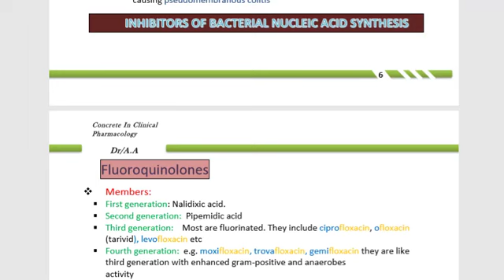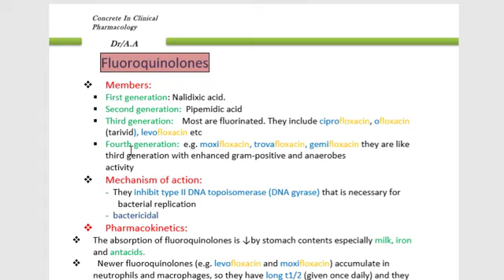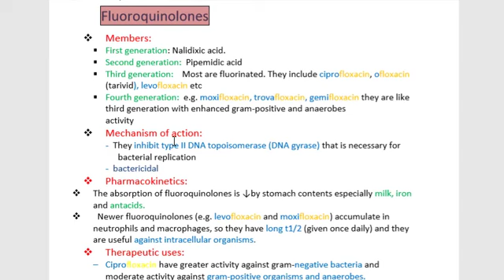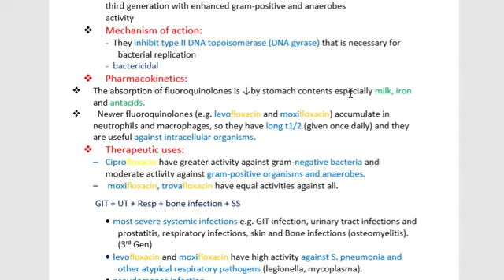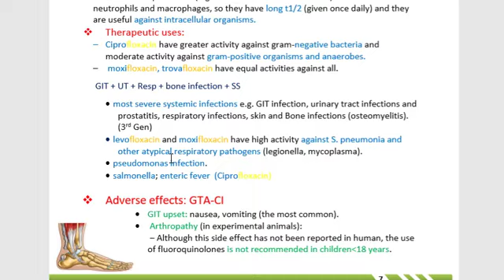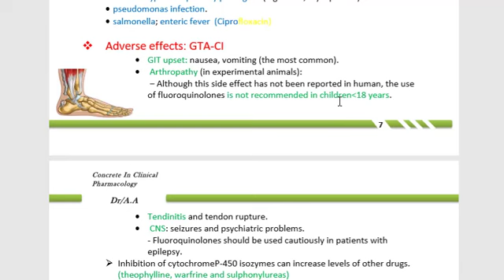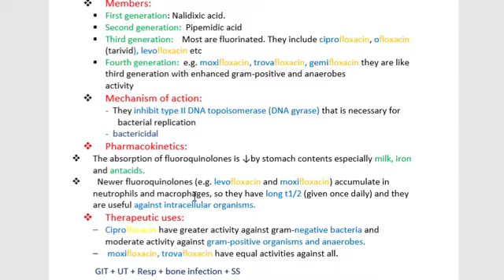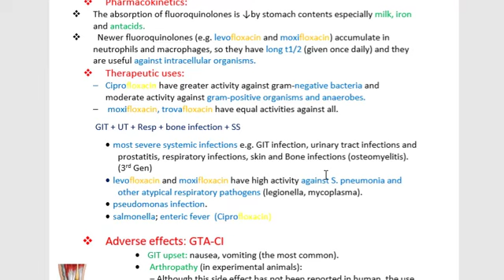Chemotherapy Lecture 8 ( Fluoroquinolones )